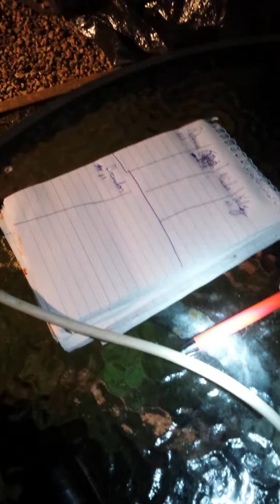Back garden dares